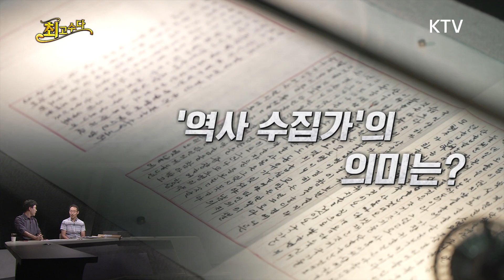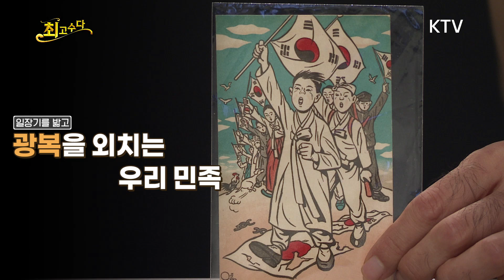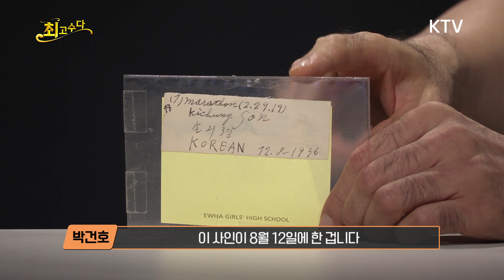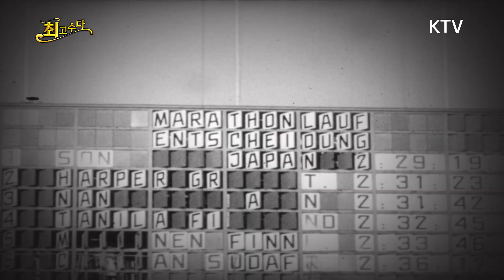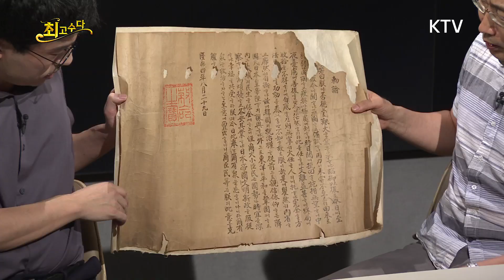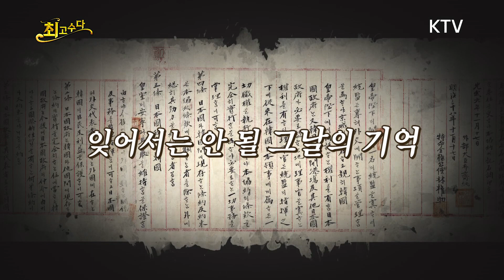77년 전 광복절 그날로, 타임머신 출발합니다!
○진행: 김영대 문화평론가
○출연: 박건호 역사 수집가

▶제77주년 광복절 잊지 말아야 할 그날의 역사와 의미
▶'역사 수집가'의 의미는?
▶1945년 8월 15일, 광복절 그날을 기억하는 물건은?
▶손기정 선수의 올림픽 우승 친필 사인
▶슬픔과 기쁨 역사적 의미와 의지가 담긴 '8월'
▶대한민국 역사 왜 알아야 하는가?
▶제77주년 광복절 전하고 싶은 메시지는?